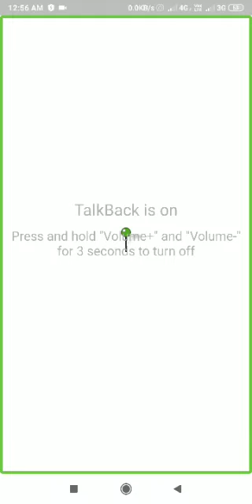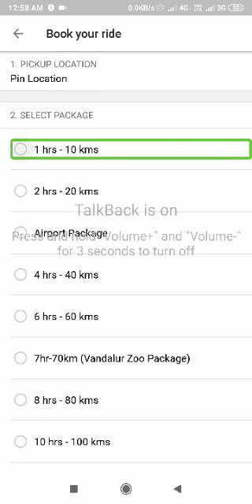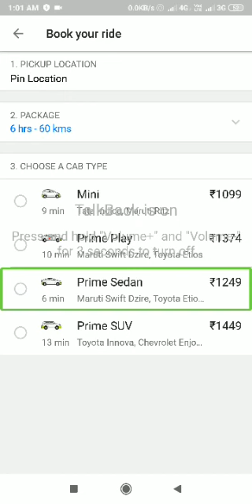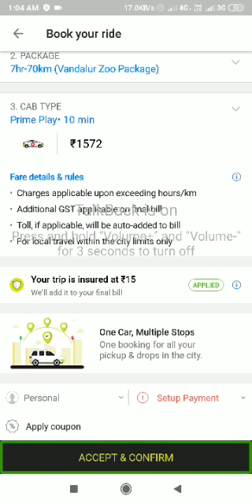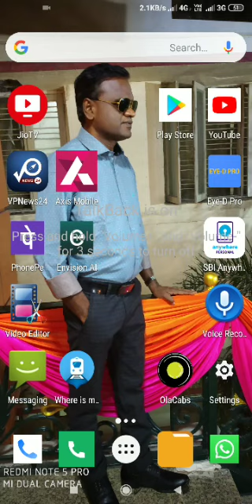Ola cab part 2 full explanation in Tamil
Thanks to Mr pros Ottoman sir
இந்த சேனல் பிடித்திருந்தால் சஸ்கிரைப் பண்ணுங்க உங்க நண்பர்களுக்கு ஷேர் பண்ணுங்க லைக் பண்ணுங்க கமெண்ட் பண்ணுங்க உங்கள் ஆதரவு எங்களுக்கு தேவை